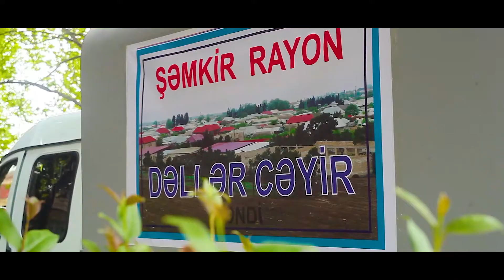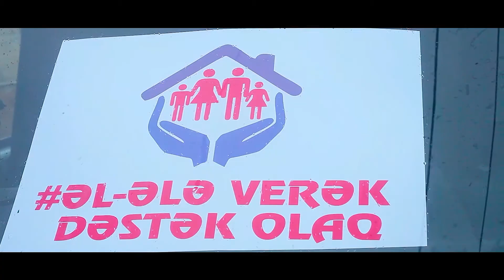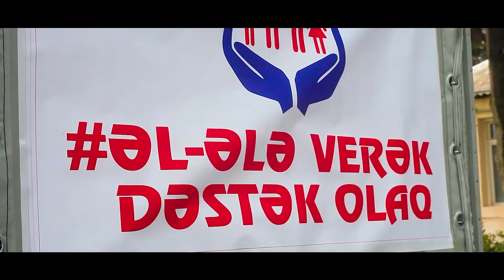Bu kənddə 800-dən çox yardım paketi paylanılıb - "Əl-ələ verək, dəstək olaq"